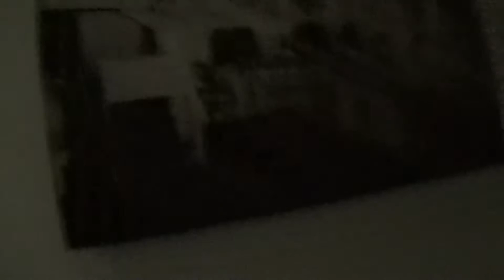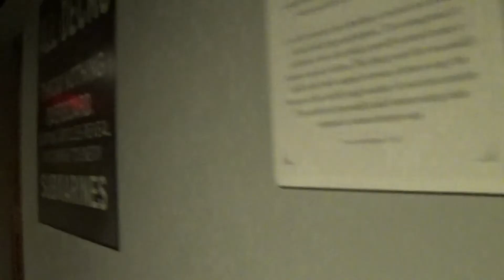walking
around the ship